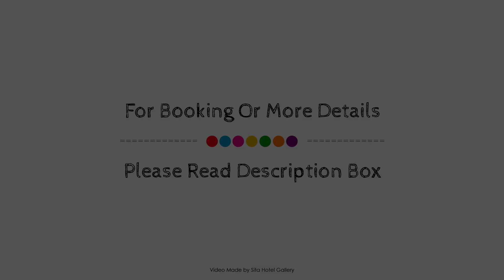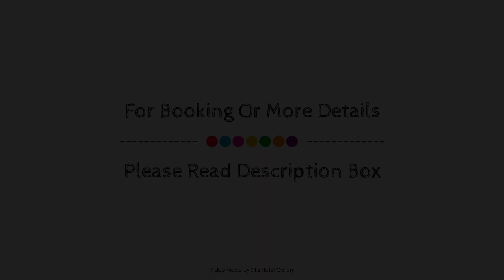Mantra on Kent Sydney, Australia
About Property:
Mantra on Kent is perfectly located for both business and leisure guests in Sydney. The hotel offers guests a range of services and amenities designed to provide comfort and convenience. All the necessary facilities, including 24-hour front desk, facilities for disabled guests, express check-in/check-out, luggage storage, Wi-Fi in public areas, are at hand. All rooms are designed and decorated to make guests feel right at home, and some rooms come with television LCD/plasma screen, separate living room, non smoking rooms, air conditioning, heating. The hotel offers various recreational opportunities. Convenience and comfort makes Mantra on Kent the perfect choice for your stay in Sydney.
Searching For
1. Mantra on Kent Sydney
2. Mantra on Kent Sydney Virtual Tour
3. Mantra on Kent Sydney Rooms
4. Mantra on Kent Sydney Amenities
5. Mantra on Kent Sydney Videos
6. Mantra on Kent Sydney Offers
7. Mantra on Kent Sydney Deals
Audio Credit:
Track Title: Subway Dreams
Artist: Dan Henig